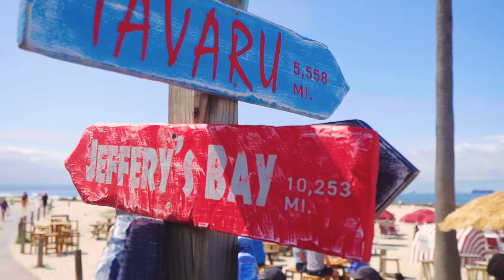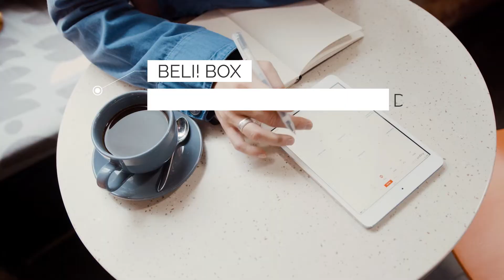La Beli Box : le coffret pour des séjours à prix imbattables